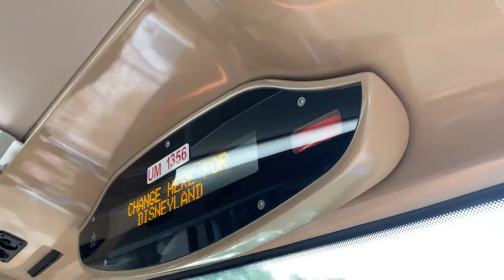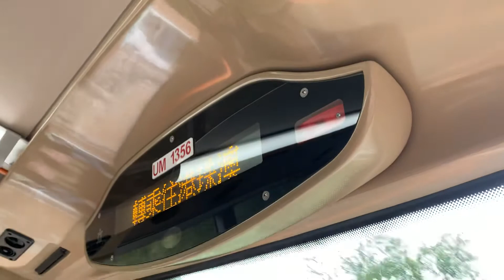龍運巴士路線E34A 青馬收費廣場報站+轉乘R8及港珠澳大橋香港口岸路線 資訊